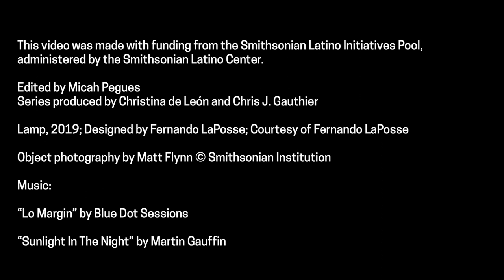La naturaleza en el diseño: Grana Cochinilla | Fernando Laposse (con Audiodescripción)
For Fernando Lapossse, locality and historical context take center stage in every object he designs. Here, he explores the rise and fall of two important Mexican commodities—cochineal and sisal by recovering the beauty and utilitarian qualities of each material.

This video was made with funding from the Smithsonian Latino Initiatives Pool, administered by the Smithsonian Latino Center.

Check out Cooper Hewitt’s Learning Lab profile page for our Nature by Design: Cochineal inspired videos and activities or visit our YouTube channel for more design videos!